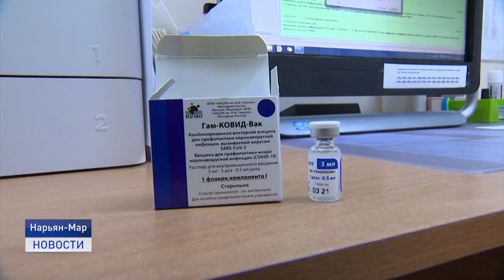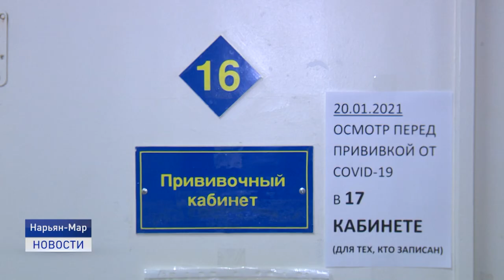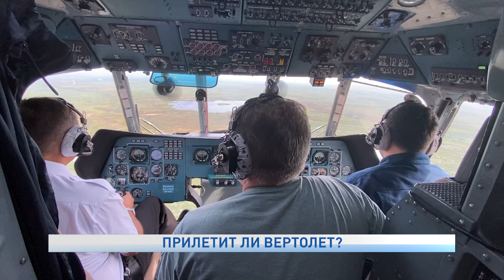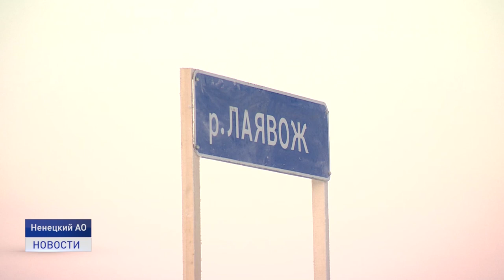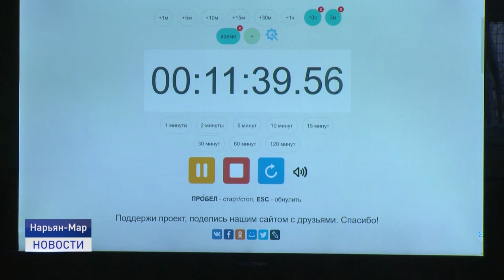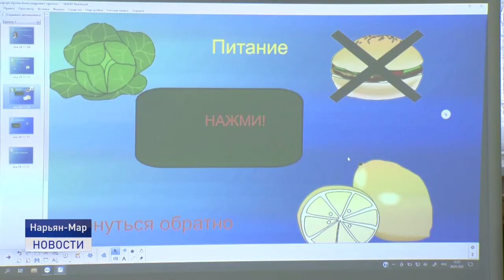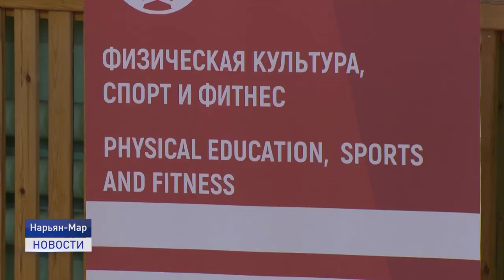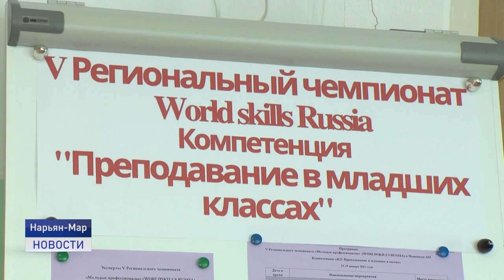Новости Ненецкого округа от 28.01.2021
Не выполнили условия контракта. Компания НССА, которая стала победителем электронного аукциона по выполнению санитарных рейсов на территории Ненецкого округа, не вылетели на помощь больному.

Без двух процентов сто. Убойная кампания в Ненецком округе выполнена на 98%. Заготовлено порядка 1187 тонн мяса. В нашем эфире репортаж о доставке мяса в окружную столицу.

Близится к концу. Конкурс "Молодые профессионалы", который продолжался в регионе всю неделю подходит к завершению. Об этом и не только в ближайшие 20 минут.